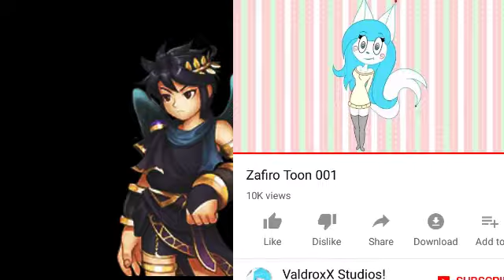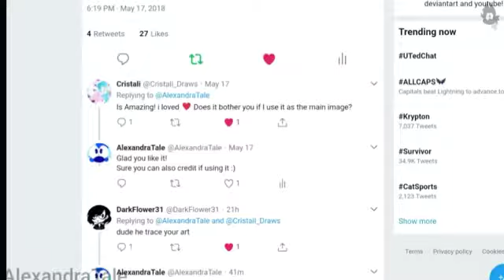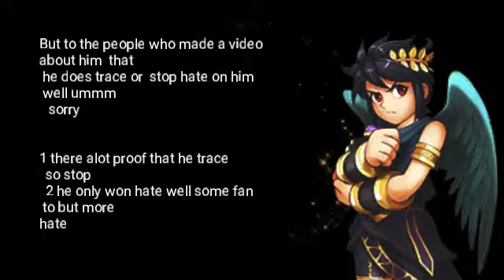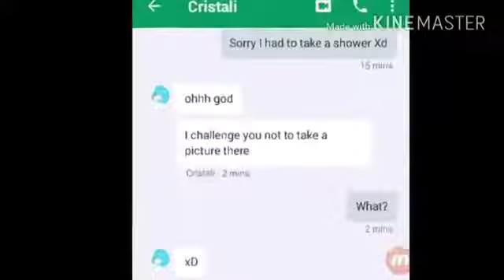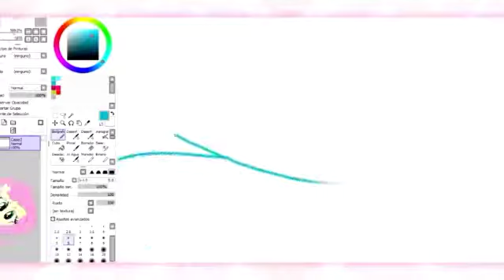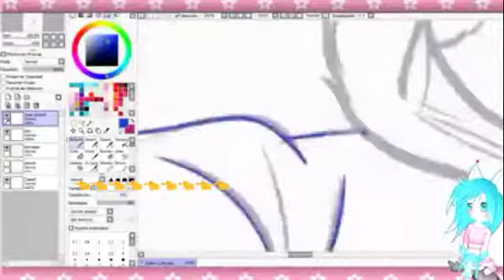Cirstail is tell the truth / and those screenshots are fake here why(read 👇👇👇)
Joke I have tell that for reasons
He a asshole he need to be stop